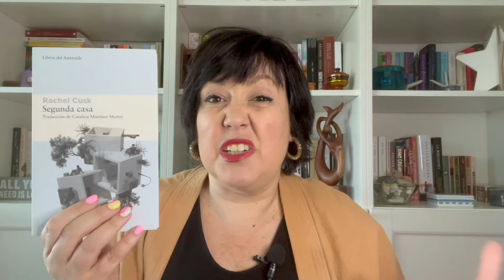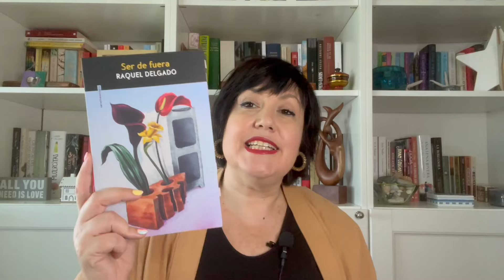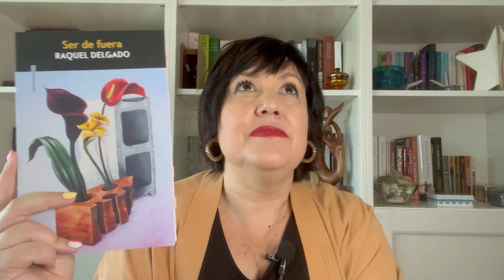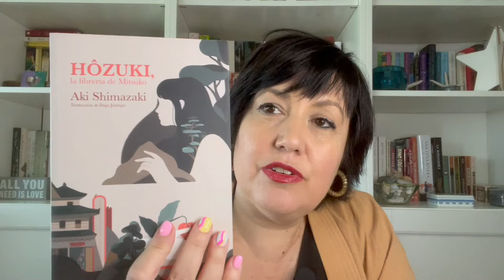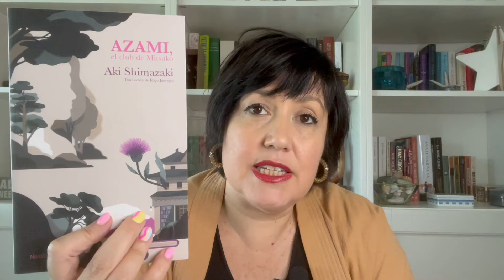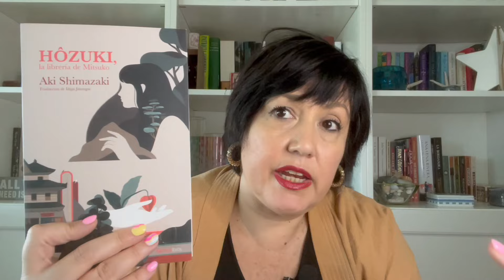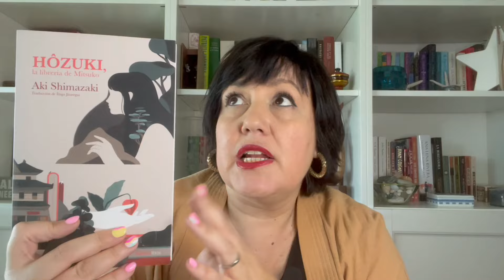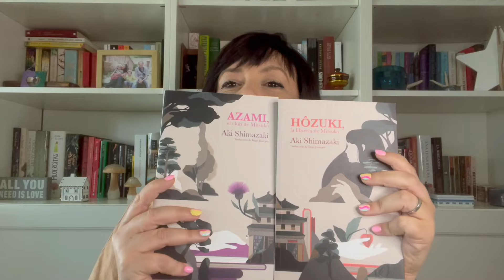Novelas cortas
Las novelas cortas siempre vienen bien. Nos sirven para una tarde de café y manta, pare un viaje de fin de semana, para un rato de playa o para desayunar tranquila un fin de semana. Os traigo 4 de las que he leído últimamente, de tres editoriales que me encantan: Libros del Asteroide, Sexto Piso y Nórdica editorial. Tres editoriales que siempre me traen joyas.